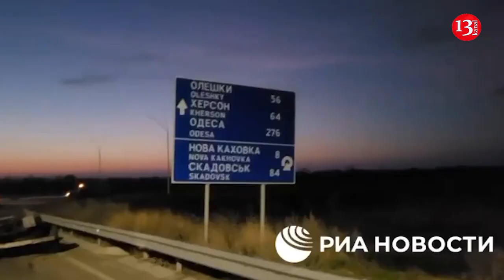Xerson vilayəti rəhbərinin müavininin sonunu gətirən qəzanın görüntüləri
Kiril Stremousov, the deputy head of the Kherson region appointed by Russia, died in a car accident.
The Russian press reported on this.
Vladimir Saldo, the head of Kherson appointed by the invaders, confirmed the information on his telegram channel.
He said that the incident happened today in the territory of the province.